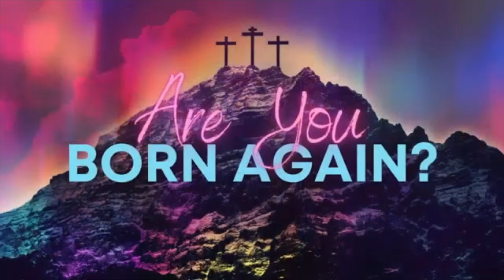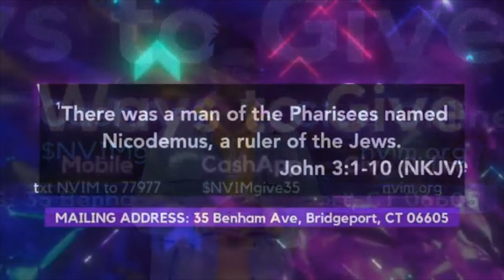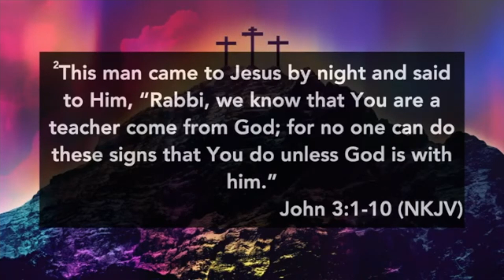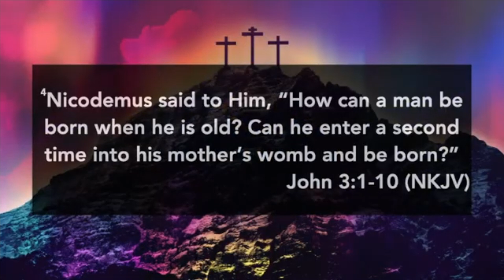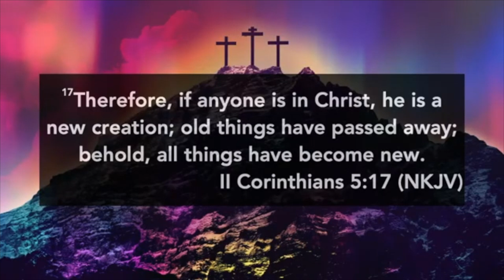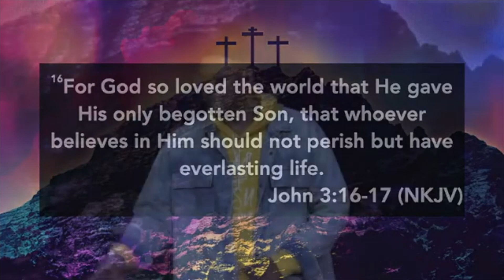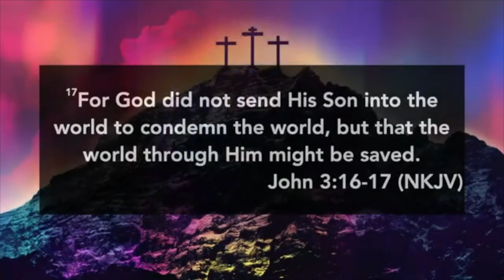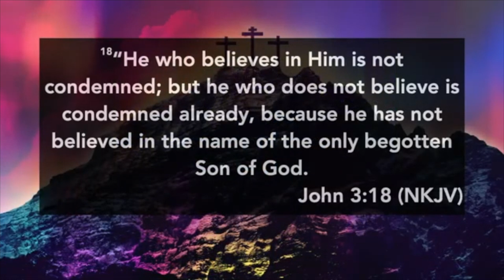Are You Born Again? // Pastor Dexter Upshaw Jr.